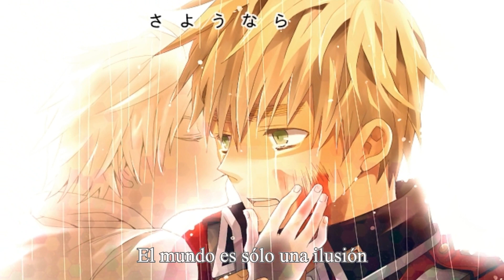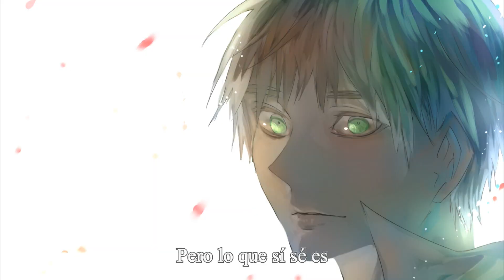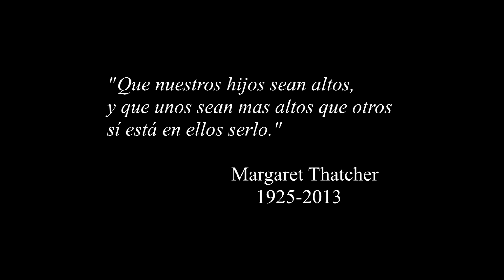Hetalia - Illusion - United Kingdom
ESPAÑOL

El pasado lunes 8 de abril del 2013 falleció la ex Primera Ministra del Reino Unido, Margaret Thatcher a la edad de 87 años. El miércoles 17 del mismo mes se llevara a cabo su  ceremonia fúnebre en Londres. Concluyendo así la trayectoria de la Dama de Hierro, la mujer cuyo coraje y determinación la convirtieron en uno de los grandes iconos del siglo XX y de la Historia Contemporánea.

No me extenderé mucho porque creo que la vida y obra de Margaret Thatcher hablan por si mismas. Solo diré que los grandes aciertos y desaciertos de su carrera y su empeño por seguir activa en sus últimos años de vida; revelan el carácter de una figura que es digna ser admirada y todo un ejemplo a seguir.

Nosotros tendremos mucha suerte de contar con personas como ella en el futuro.

Sobre el video, supongo que ya much@s conocen este tema y el significado profundo de su letra, pues bien, creo menester aclarar unas cosas. Aunque el video en sí está dedicado a Margaret Thatcher el significado de la letra va dirigido a Arthur, no a Margaret como podría aparentar.

Es una canción muy hermosa y claramente va dirigida a quien necesita un apoyo, un soporte, palabras de aliento. Podría decirse que Margaret las necesito en su juventud y al inicio de su carrera, pero ya en el cargo de jefa de Estado y en el importante papel que le toco desempeñar, lo hizo con una fuerza y tenacidad envidiables. No se dejó intimidar ante nada y se esforzó por regresar a Inglaterra a la esencia de lo que la había hecho grande y al mundo anglosajón en general, el liberalismo. La libertad que tanto caracterizo al Reino Unido y a Estados Unidos, mermados durante la mayor parte del siglo XX, encontró un eco en una nueva época y nuevas generaciones ávidas de libertad; y cuyo mensaje ha sido un hermoso regalo para el resto del mundo.

Así que quien más necesitaría estas palabras y a quien mejor quedaría dedicado este tema seria al buen Arthur, ya que sabemos que también tiene sus momentos tristes el pobre (aunque bueno, a él no le falta quien le de cariño).

Sé que podría resultar algo raro para el fandom, pero esto es algo que queda al gusto y criterio de cada quien y esta es mi opinión personal; por lo que pueden tomarlo e interpretarlo como ustedes deseen
Gracias por todo Margaret Thatcher, descanse en paz

ENGLISH

On Monday, April 8, 2013, died the former Prime Minister of the United Kingdom, Margaret Thatcher at the age of 87. On Wednesday 17 thereof, will be held his funeral ceremony in London. Thus ending the career of the Iron Lady, the woman whose courage and determination made it one of the great icons of the twentieth century and Contemporary History.

We we very lucky to have people like her in the future.

About the video, I guess many people know this and the deeper meaning of the lyrics, well, I need to clarify some things. Although the video itself is dedicated to Margaret Thatcher the meaning of the letter is addressed to Arthur, Margaret did not, as might appear.

The song is very beautiful and is clearly aimed at those who need support, support, words of encouragement. Margaret Arguably the need in his youth and early career, but already in the position of head of state and the important role they play him play, he did so with enviable strength and tenacity. She was not intimidated by anything, and struggled to return to England to the essence of what made her great and the Anglo-Saxon world in general, liberalism. The freedom that characterized both the UK and U.S., depleted during most of the twentieth century, found an echo in a new age and new generations eager for freedom, and whose message was a beautiful gift to the world.

So who else would you need these words and who would be better devoted to this topic would be good Arthur. Since we know that it also has its sad moments the poor (but well, he does not lack of affection who).

I know that might be unfamiliar to the fandom, but this is something that is to the taste and discretion of each and this is my personal opinion, for what they can take it and interpret it as you wish.

Thanks for all Margaret Thatcher, rest in peace